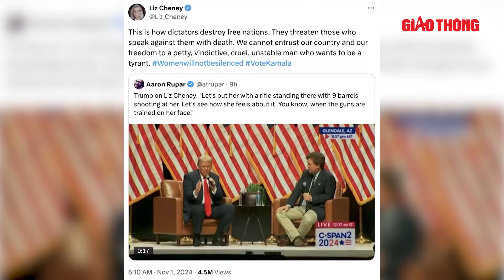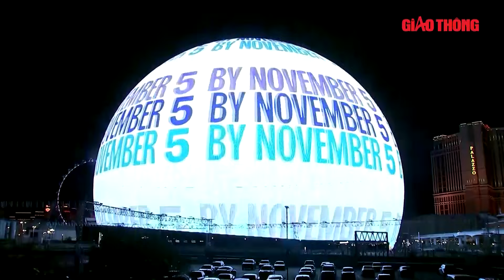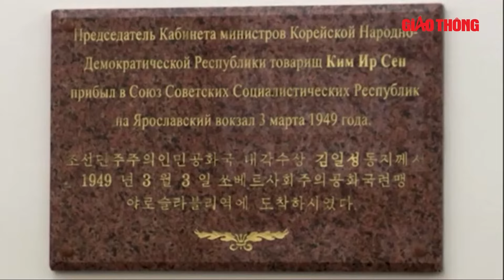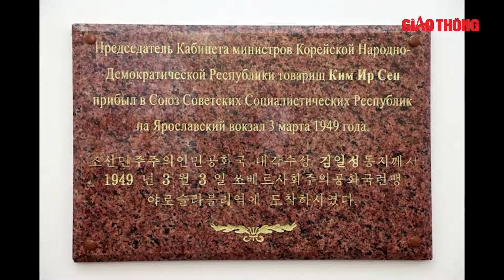Toàn cảnh Thế giới: Cử tri Mỹ hồi hộp trước những kịch bản chưa từng có trong cuộc bầu cử 2024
BGT | Bầu cử Mỹ 2024 | Chỉ còn vài ngày trước khi diễn ra bầu cử tổng thống Mỹ 5/11, ứng cử viên đảng Cộng hòa Donald Trump lại có nguy cơ bị điều tra khi văn phòng tổng chưởng lý bang Arizona mới đây cho biết đang xem xét ông Trump có phạm pháp hay không khi cho rằng một cựu nghị sĩ nên bị bắn.

Bản tin Toàn cảnh Thế giới hôm nay gồm những nội dung đáng chú ý sau:
“Nín thở” trước những kịch bản chưa từng thấy trong cuộc bầu cử Mỹ 2024
Máy bỏ phiếu lỗi, cử tri Mỹ không được ghi nhận khi ‘trao vé’ cho ông Trump
Đảng Dân chủ sẵn sàng động thái nhanh nếu ông Trump "vỗ ngực tự tin" thắng cử sớm
Bình Nhưỡng "xuất kích" tên lửa xuyên lục địa, lời cảnh cáo khiến cả thế giới khiếp sợ
Quan chức Mỹ: binh sĩ Triều Tiên "chắc chắn trở về trong túi đựng xác" nếu chiến đấu ở Ukraine

- Địa chỉ tòa soạn: Số 2, Nguyễn Công Hoan, Ba Đình, Hà Nội